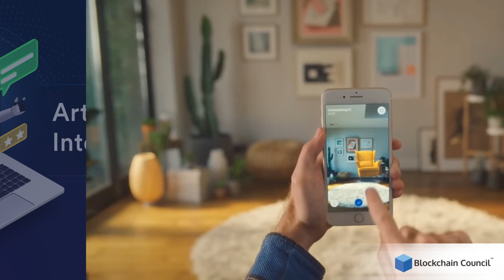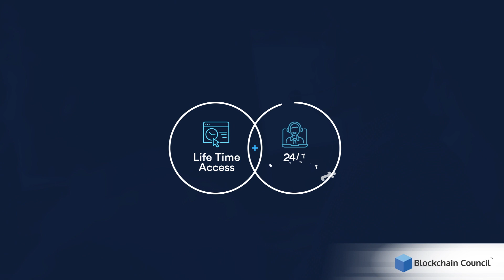How To Become an Artificial Intelligence Expert | Blockchain Council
Certified Artificial Intelligence (AI) Expert certification is a thoughtfully designed learning program for new enthusiasts in data science and AI fields. It aims to deliver beginner-friendly training to introduce the learners to the core ideas of Artificial Intelligence like Statistics, Data Science with Python, Machine Learning, Deep Learning, NLP, and Reinforcement Learning, and the working of regenerative AI like ChatGPT. As the demand for AI Experts is rising, this certification will help you find your edge in the current job market and bring you up-to-date on the developments in the AI field. Take advantage of this course, validate your expertise with a recognized exam, and earn a globally recognized AI certification.

Course Duration: 12 Hours
Certification Validity: Lifetime
Exam: Online
Access Mode: Self-paced